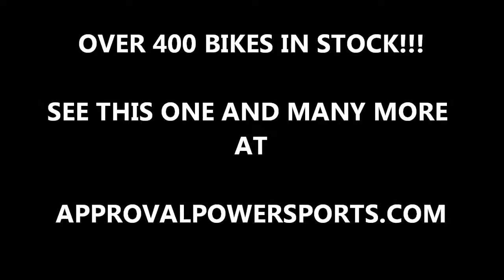2006 Suzuki GSXR 750 used crotch rocket for sale u